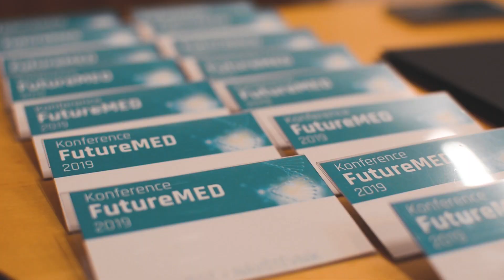Teaser FutureMED 2019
Podařila se nám neskutečná akce a Vy jste byli u toho!

První ročník konference zaměřený na inovace ve zdravotnictví - FutureMED 2019!

A co bude dál?